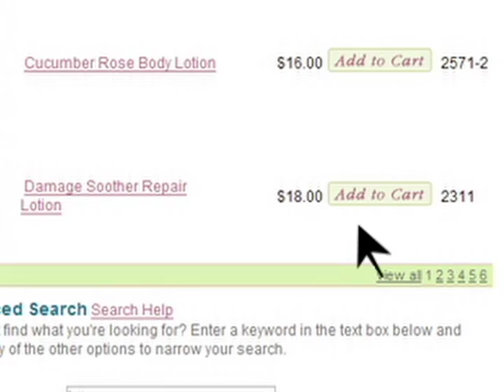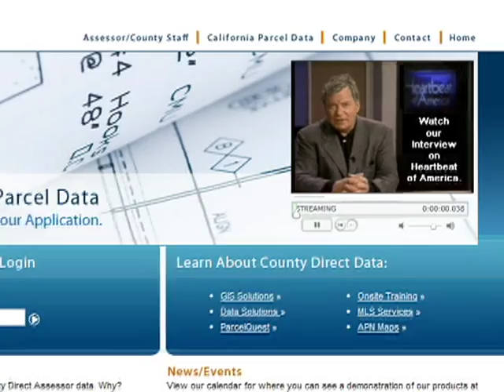Noble Image Services Video